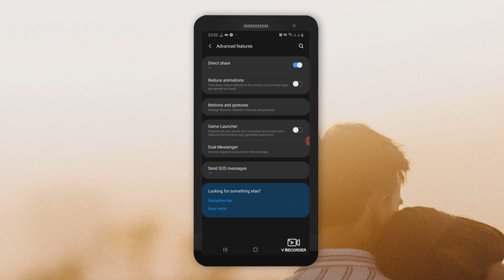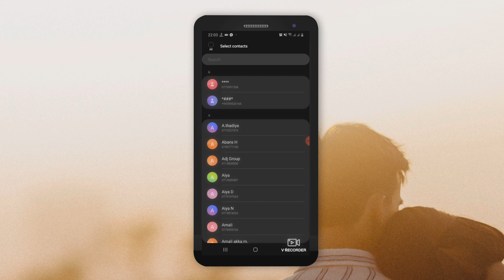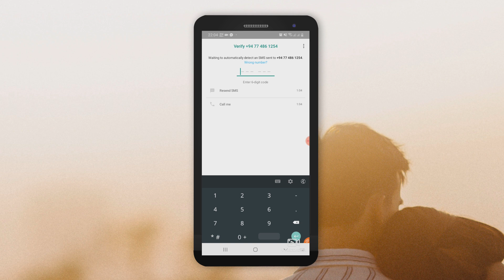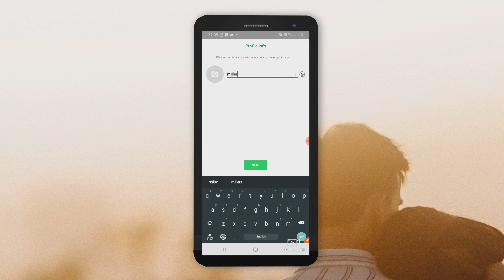How To Create Dual Whats App Without clone application ( Dual space Whats App)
wanna learn use 2 Whats App account (dual messenger method )
or webfex.blogspot,com

dual messenger is most good feature to clone messenger applications without installing any third party application. when we using third party application to clones apps it make slow and dying battery fast. so . using dual messenger feature in Samsung device its cool and fast.

this video created for Samsung users if you are use an other android device you can download clone application from google play store and simply searching on google . make sure to install good ranking application.

How To Create Dual Whats App Without clone application

Song
Feel Good
Artist
Syn Cole
Album
Feel Good
AEI (on behalf of NCS); UBEM, UMPI, LatinAutor - UMPG, CMRRA, Abramus Digital, Featherstone Music (publishing), ASCAP, LatinAutor, and 17 Music Rights Societies